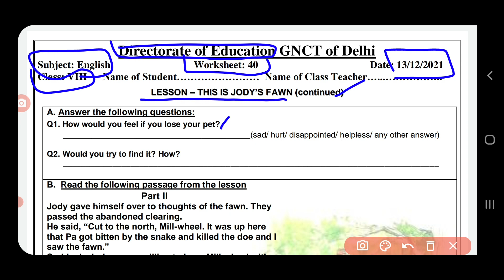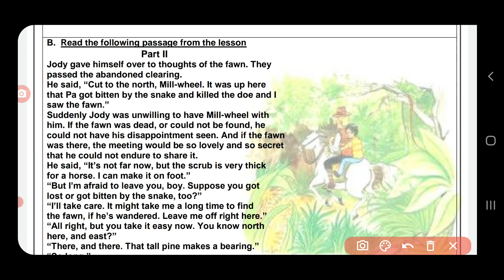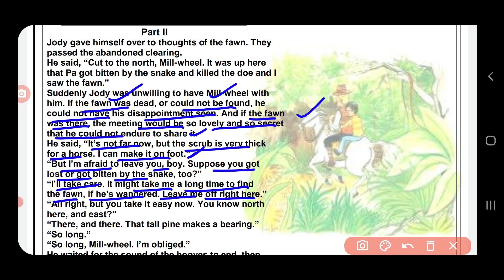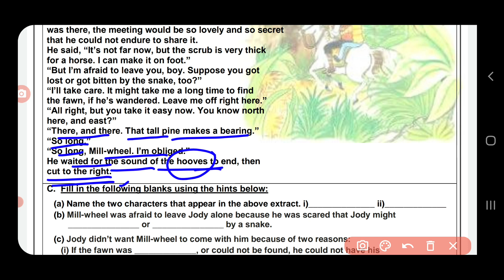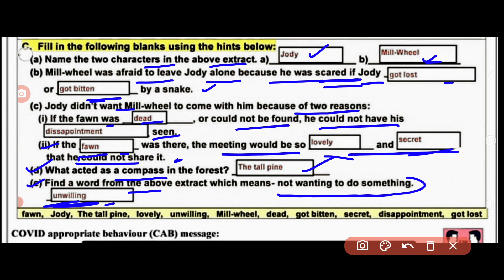english worksheet 40 class 8 (13/12/2021)/class8 english worksheet 40/englishworksheet40class8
englishworksheet40class813december2021
class8englishworksheet4013december2021
class8englishworksheet40 13december2021
englishworksheet40
englishworksheet40class8
englishworksheet40class8
class8englishworksheet40
class8englishworkshetenglish40
englishworksheet40class8
 englishworksheet40 class8
ENGLISHworksheet40
ENGLISHworksheet40class8
ENGLISHworksheet40class8
Doe englishworksheet40class8
Doe englishworksheet40class8
englishworksheet40class8
englishworksheetenglish
englishworksheet40class8
englishworksheet40